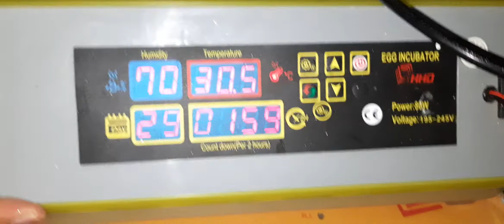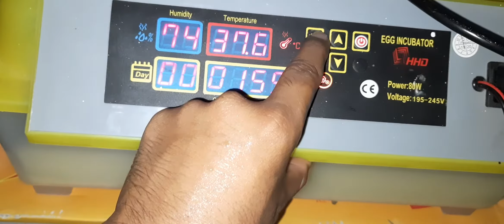How to use Eggs Incubator part1 ( Automatic 48 Eggs Hatcher)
Is video me apko bta du ki aap 48 eggs incubator ko kaise use kar sakte hai .